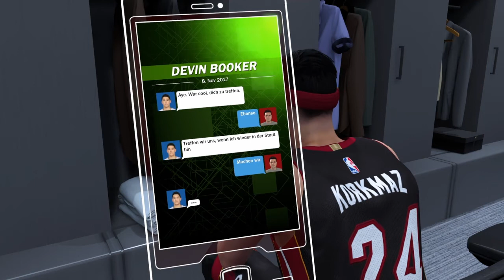NBA 2K18 - MyCareer PG - NBA spiel gegen Suns #13